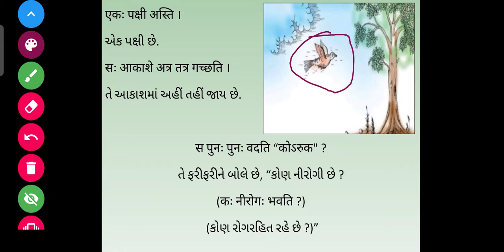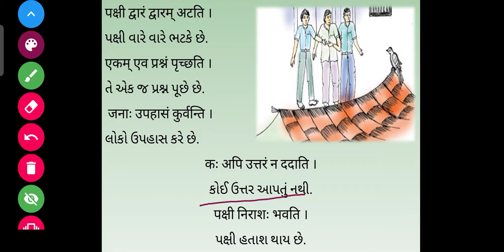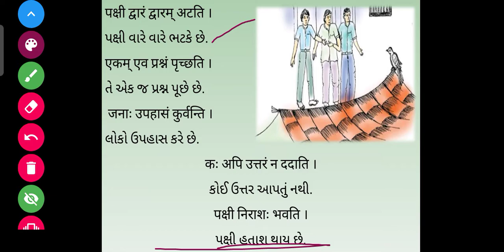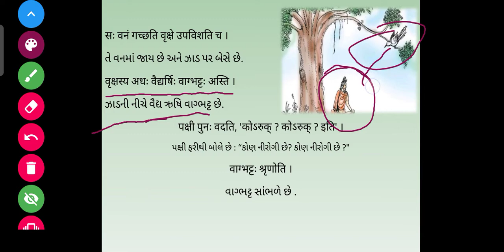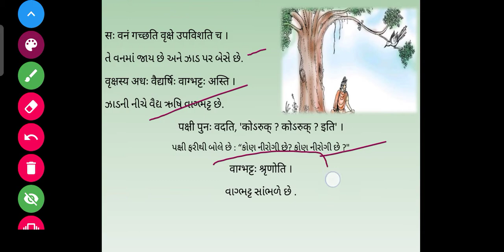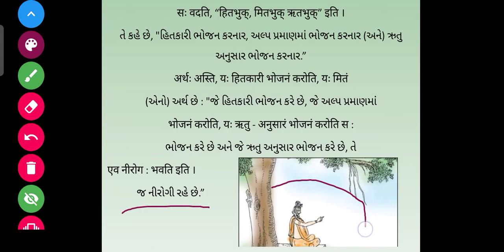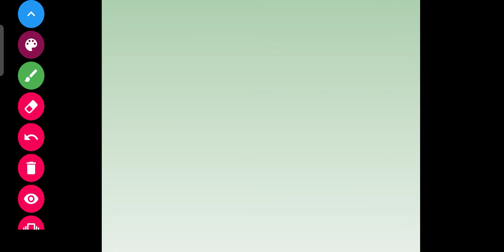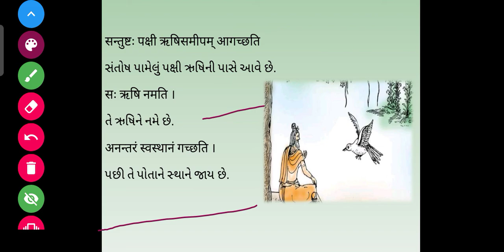SKVNKT || STD 7 SANSKRIT || SEM. 1 || पाठ ३ :- कोSरूक् (કોણ નિરોગી છે)